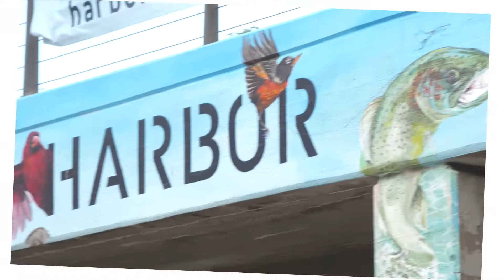Milwaukee Harbor District, Wisconsin Postcards I Main Streets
A look around Milwaukee's Harbor District. Locations include:
Harbor View Plaza
88Nine Radio Milwaukee
Hoan Bridge
Don's Diner
Main Street is alive and well. It’s where the heart of the community beats the loudest.

It’s also where you will find five-time Emmy award-winning actor and host John McGivern. Enjoyed by a nationwide audience, John’s unique brand of storytelling is expanding across the Midwest.

Growing up in the Midwest in an Irish Catholic family, John’s own experiences and memories are relatable and remind us all of our shared Midwest heritage. Through lively interviews with local residents and civic leaders, John uncovers the uniqueness and charm of each community he visits.